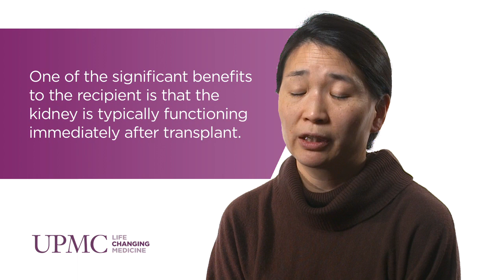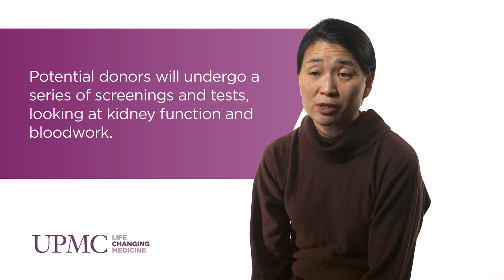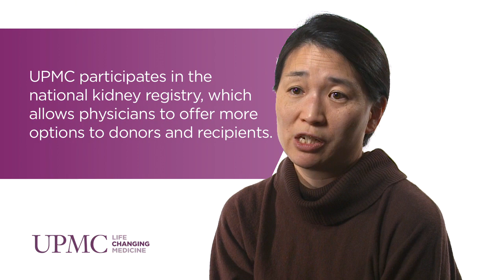Clinical Advantages of Living Kidney Donation | UPMC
Christine Wu, MD, assistant professor of Nephrology at UPMC, discusses the process of living kidney donation, and how decreased wait times, improved surgical techniques, and shorter length of stay are helping to improve outcomes for patients.